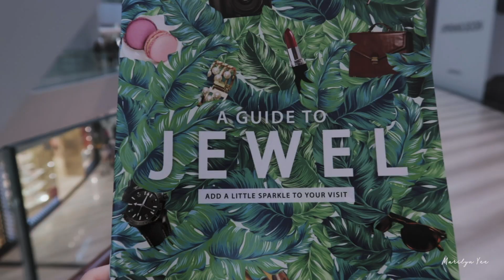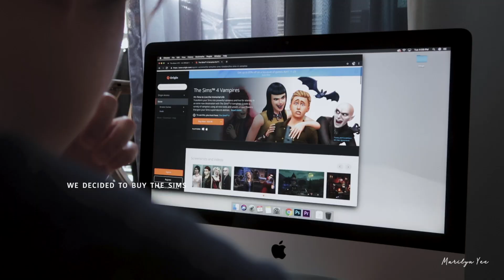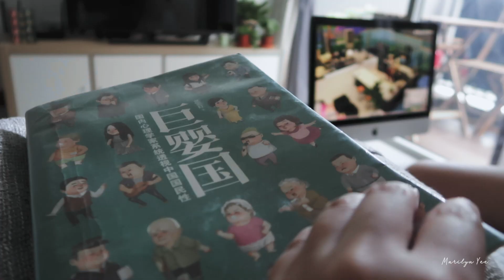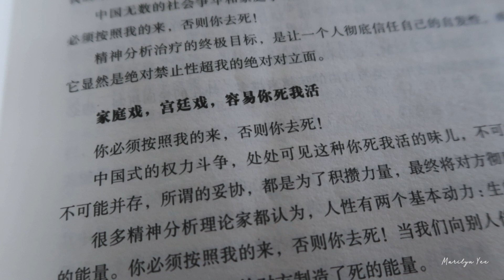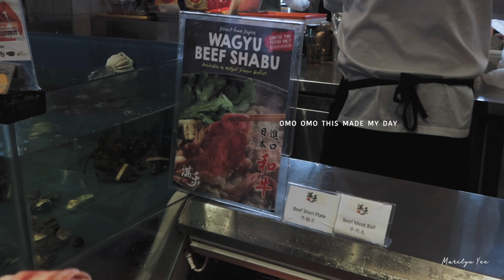Singapore Daily Life Vlog | Exploring Jewel Changi Airport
Hello friends, this week we got to visit Jewel mall - the latest annex to our already amazing Changi Airport. The rain vortex is really a sight to behold.

📷 Canon 100D / iPhone 7+
💻 Adobe Premier CC